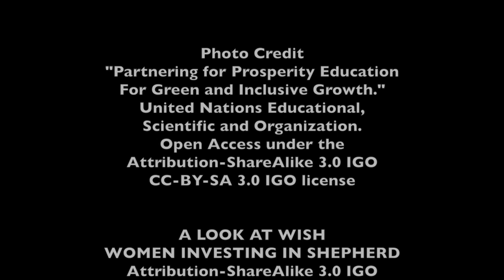WISH v8.6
Final Cut with Credit Roll names and data edited.
Contains CC License